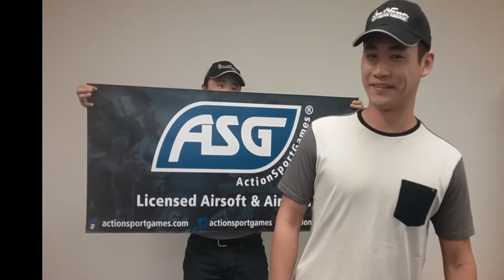SS Airsoft 7 Year Anniversary Interview Incoming